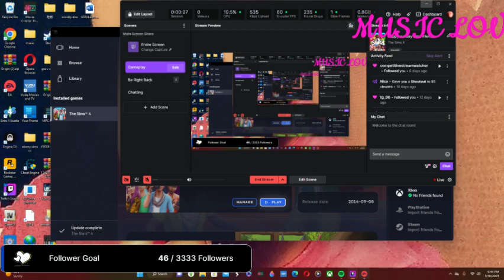happy sunday sims friends